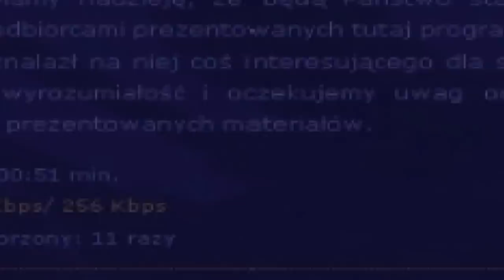Konecka Kronika Tygodnia wydanie 29/2011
- W świątecznej scenerii o budżecie w Stąporkowie
 - Życzenia świąteczno - noworoczne od władzy powiatu i miast